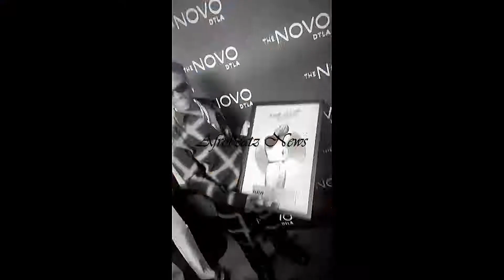Wizkid Shocks Tems By Bringing Her Out To Perform With Him And Give Her Credit For Platinum Record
Wizkid brings out tems in Carlifornia to perform with him their Platinum song Essence; Same song which has been able to crack the billboard hot 100 and give Wizkid his first platinum song in the United States.
Wizkid Shocks Tems By Bringing Her Out To Perform With Him And Also Give Her Credit For Platinum Record.